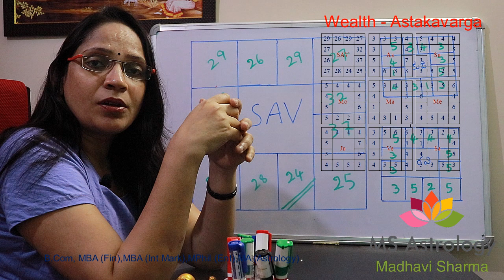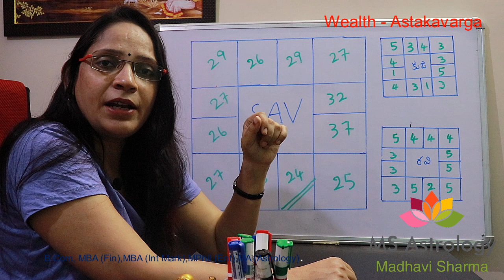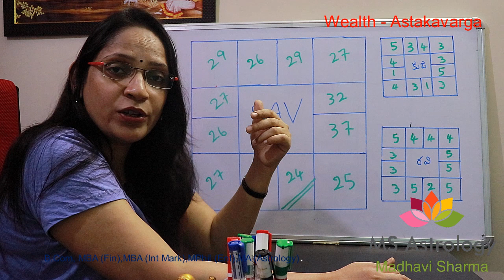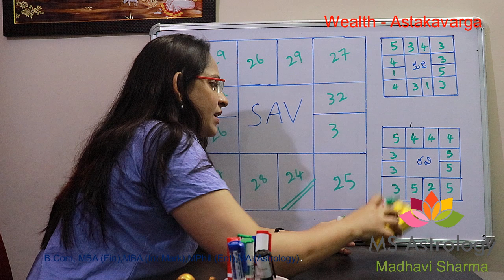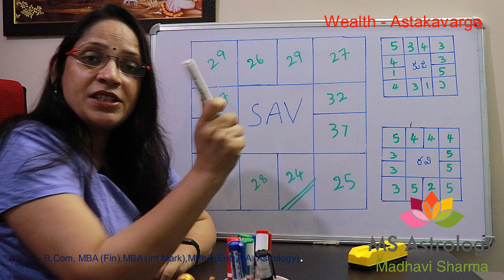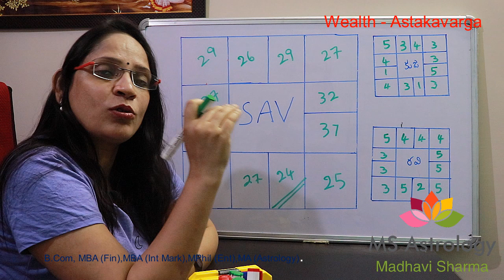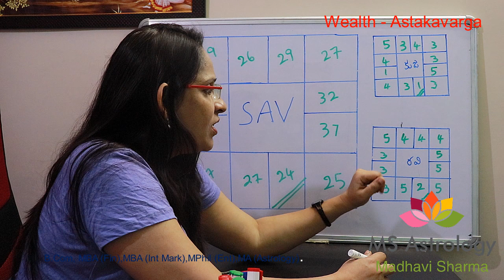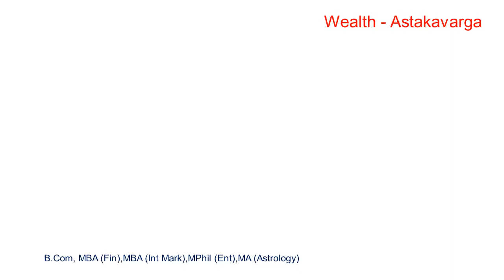Analysis of Wealth Through Astakavarga. MS Astrology - Vedic Astrology in Telugu Series.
Mrs. Madhavi Sharma, B.Com, MBA (FIn), MBA (Int Mark), Mphil (Ent), MA (Astrology), Learn Astrology.

“I enter into each planet, and by My energy, they stay in orbit. I become the moon and thereby supply the life to all vegetables.”